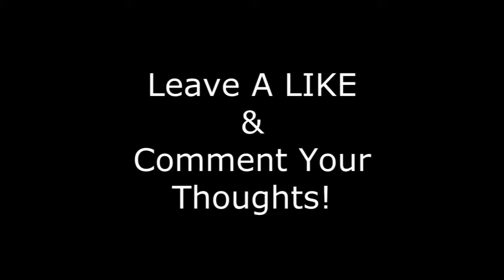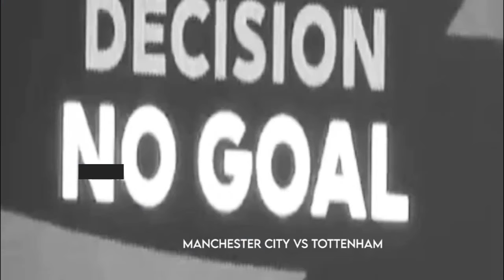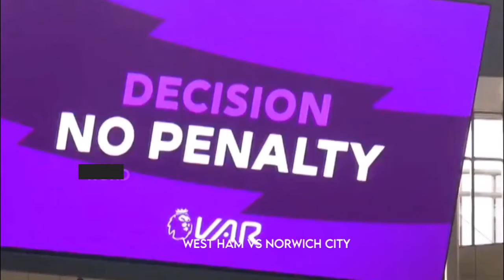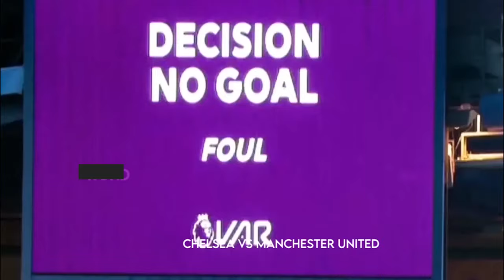UEFA Man In The Middle Episode 2 ⚽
UEFA Man In The Middle  Episode 2 SNEAK PEAK

⚽ An unprecedented insight into one of the toughest jobs in football. What does it take to be a UCL referee?

Right-pointing triangle A new four-part series will track the professional and private lives of Europe's top officials.